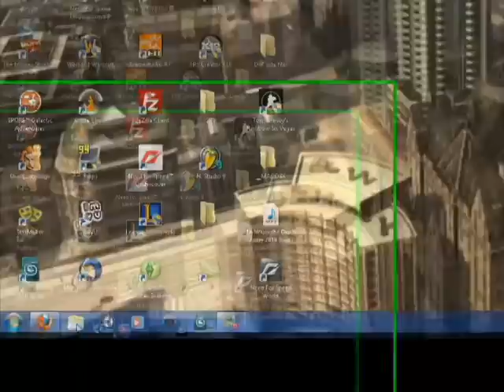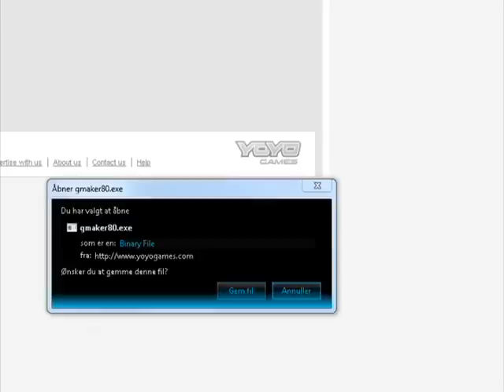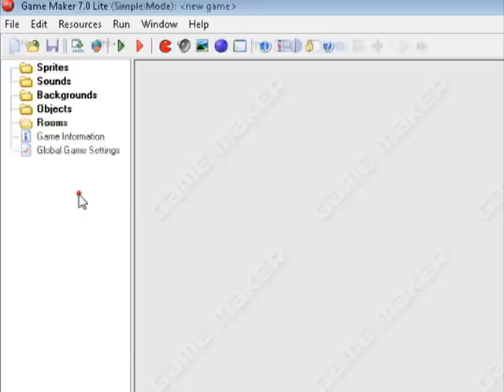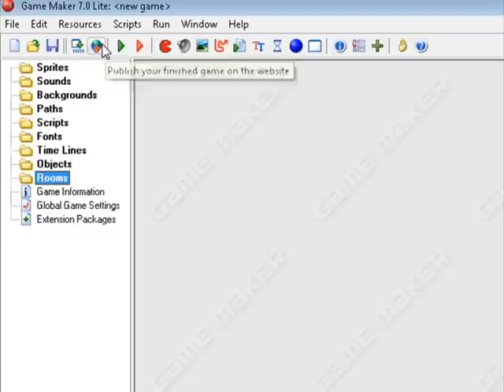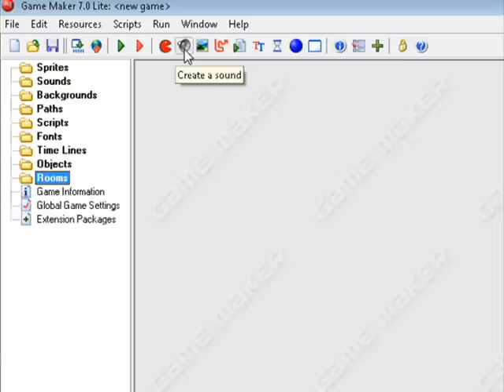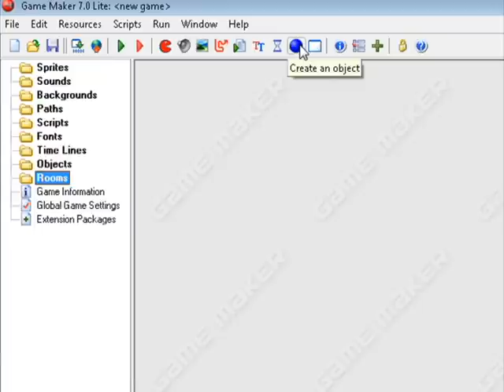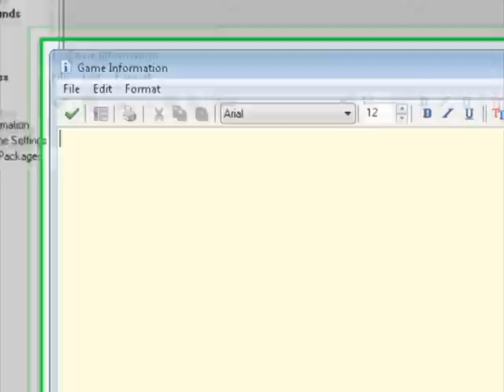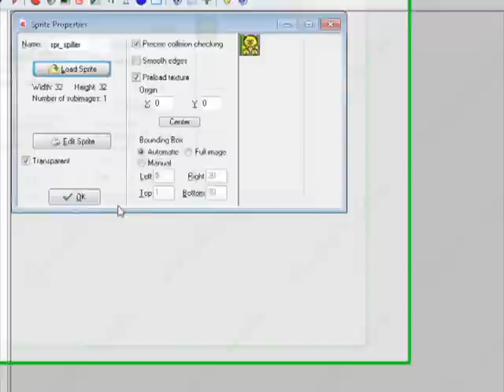Dansk Game Maker tutroial del 1 - Instilinger - sprits - objects [1/2]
Så er der en ny tutroial til hvordan man laver et spil i Game Maker

V Links V